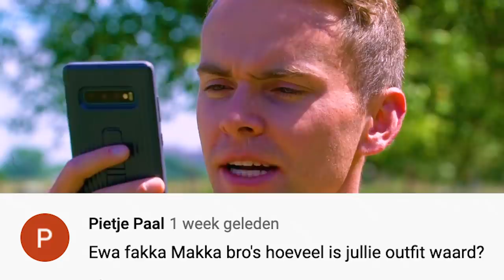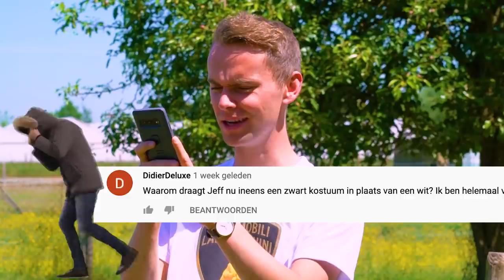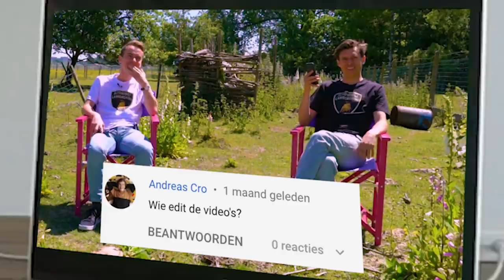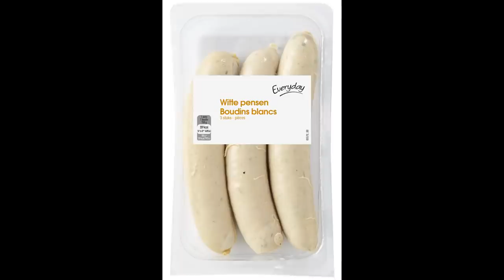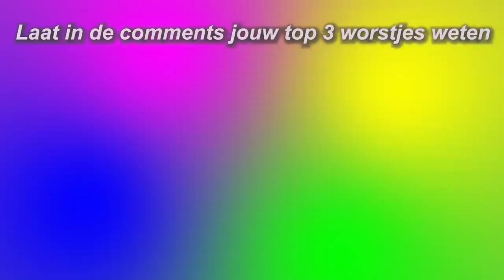Q&A ft. Marc Van Ranst + GROOT NIEUWS!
Eindelijk is onze Q&A er. Dit is ook onze laatste "gewone" video want vanaf volgende week is er 'DE KIEKENKOTKWIS'. 9 weken lang ontvangen we elke zondag 1 bekende gast in ons Kiekenkot. We stellen hem of haar vragen over hun online verleden. Antwoorden ze fout krijgen ze kiekendrek over hun kop!

Stuur ons een mail!

mvg
Jeff en P-Jay